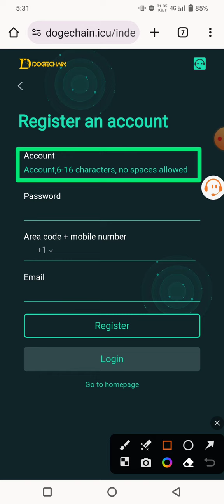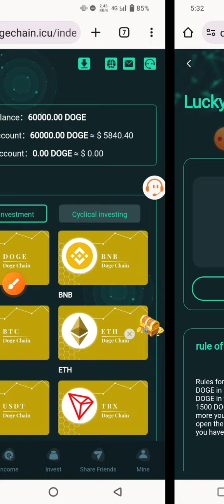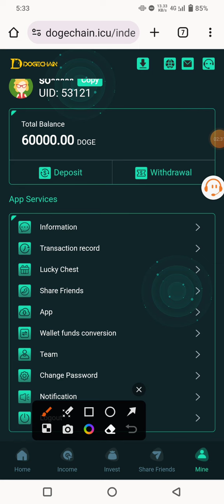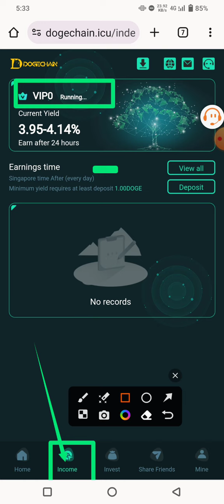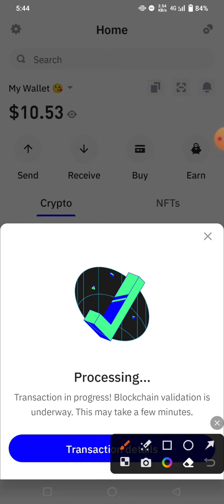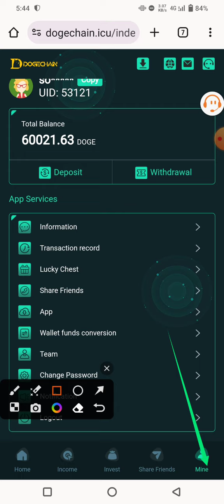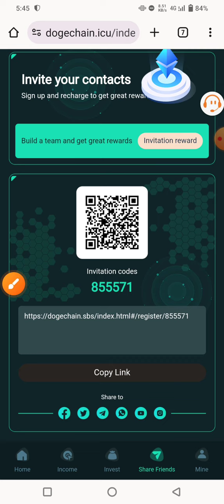The latest and best DeFi investment platform is waiting for you to join | DOGE officially designated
Invitation code: 855571
Official: DOGECHAIN. IM

💌 Telegram Username: @Takatb

DOGE DeFi stable income 10%-36%
Register now to get 60,000 DOGE as pledge, and log in every day to have a chance to receive block rewards (income).
Launching March 20, 2021.

Minimum deposit: 1 (DOGE-TRX-USDT).
Minimum withdrawal amount: 1 (TRX-USDT{BEP20}).

〇VIPO: If you recharge 0 DOGE in total, you will have a chance to receive block rewards (income) by logging in every day.
①VIP1: Cumulative recharge of 1-2000 DOGE, daily income of 10%
⑩VIP10: The cumulative recharge exceeds 2,000,001 DOGE, and the daily income is 36%

Join now and get rich immediately, with stable daily income and long-term cash withdrawals. Invite friends to get 16%-18% long-term rewards